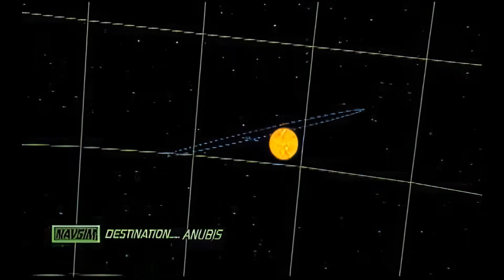Outwars - Opening HD remastered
Outwars - awesome game in 1998 for Win98 from Singletrac with a bombastic soundtrack in QSound - I've  enhanced and remastered the low res Indeo5 video cinematics with special software tools! It looks excellent! :) Watch this cool movies in top quality in the best version worldwide!!